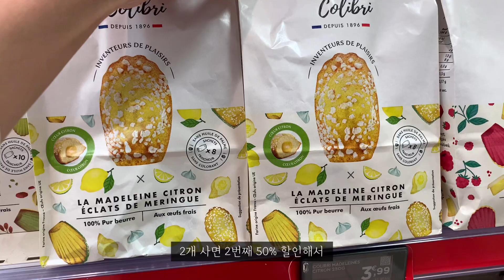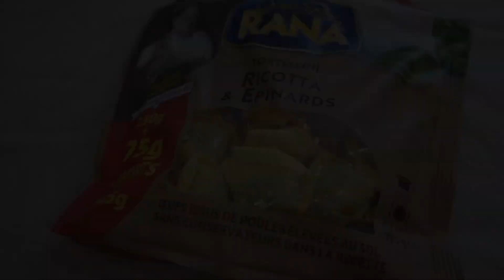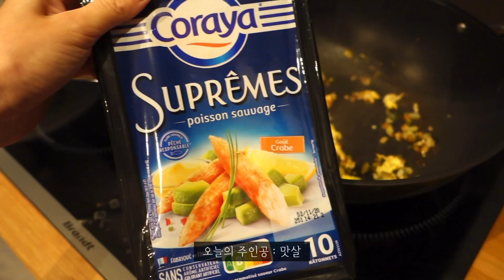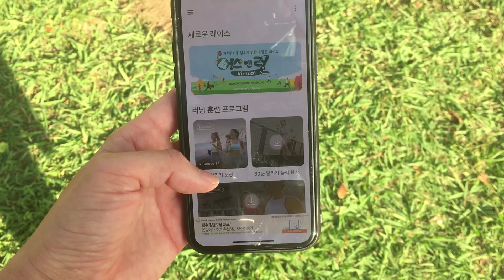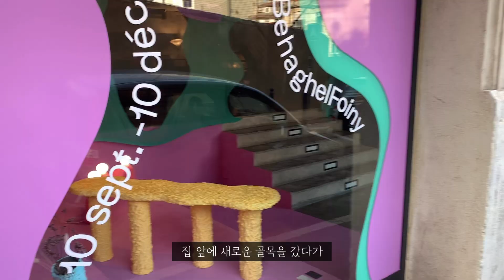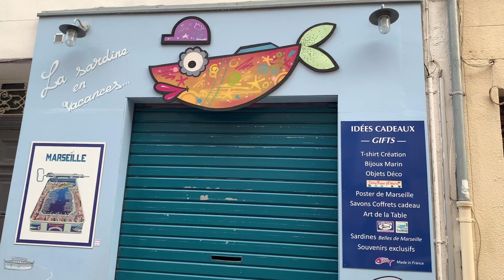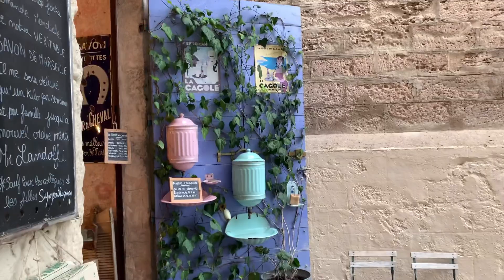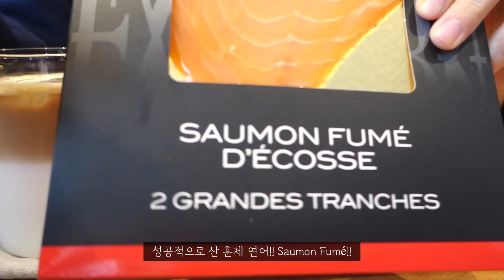남프랑스 마르세유 영상일기 | 런데이 30분달리기 성공🏃🏻‍♀️ 트렌치 계절에 체류증 신청하고📁장보고🛒산책하고🧥라비올리🥟게살볶음밥🦀샌드위치🥖🥯들깨수제비🍲먹는 일상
안녕하세요,
남프랑스 마르세유에 사는 서울 사람,
마르세울입니다😊

저 드디어 런데이 30분 달리기 도전 성공했습니다
너무 뿌듯해서 지나가는 사람이 쳐다보면
왜요? 30분 달리는 사람처럼 보여요?
라고 하고싶은 매음이었어요😅

요즘 마르세유는 쌀쌀해지면서
트렌치코트 입는 날씨가 되었어요!
몇 년째 잘 입고 있는 트렌치코트 입고
앤티크샵, 빠니에 지구(Le panier)에 나가보았습니당

말많고 탈많았던 체류증 신청하고
여러가지맛 마담로익 크림치즈도 먹어보고
드디어 성공한 연어 베이글 샌드위치부터
뜨끈한 들깨수제비까지 잘 챙겨먹고 있는 일상입니다🤎

점점 쌀쌀해지는데 잘 챙겨드시고 건강 조심하세요!

오늘도 소중한 시간내어 영상 봐주셔서

📌 환율은 ‘1유로 = 1,350원’으로 계산하였습니다